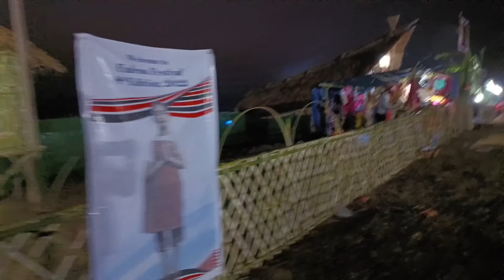This is biggest Falcon festival - Umrangso😱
This Video is all about the ongoing  Falcons Festival 2022 ft. @tulsikumarofficial  & @zubeengargmusic4594 @ArmaanMalikOfficial @badshahlive  ||  Day 1 & 2

Quiery Solved :
falcon festival umrangso 2022
umrangso falcon festival 2022
2022 falcon festival
zubin garg live live performance in falcon festival 2022
tulsi kumar falcon 2022
arman malik live in falcon festival 2022
umrangso

About :- Falcon Festival is an annual event which happens every year at Umrangso. This festival aims at creating an awareness among the people about Amur Falcons, the longest traveled migratory birds.
Amur falcons come each year during the last week of October or first week of November to roost in Dima Hasao, Assam. Due to lack of awareness these birds used to be killed for sport and fun. Blue Hills Society, a reputed NGO from Haflong, Dima Hasao :
Assam took up the initiative to protect our winged friends (Amur Falcons) from harm's ways, they have collaborated with Wild Life Trust of India, Department of Forest (Assam), Dima Hasao District Administration, North Cachar Hills Autonomous Council and other local youth forums in this matter.
This festival is organized after analyzing a huge response from the local people, youths, policy makers and other administrative departments, through this festival, Blue Hills Society aims at boosting the tourism sector of the district. Since Dima Hasao is stocked with nature's bounty and rich in flora and fauna, this festival will be an invitation for tourists, researchersfestival will be an invitation for tourists, researchers and nature enthusiasts to come and explore Dima Hasao.